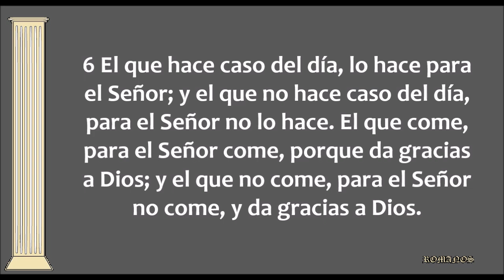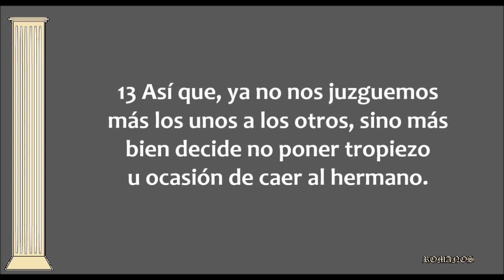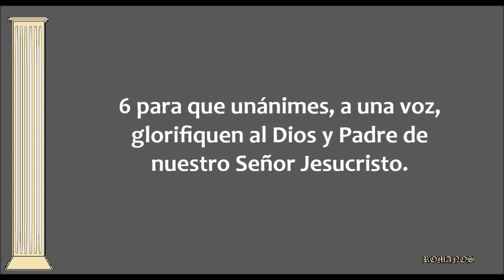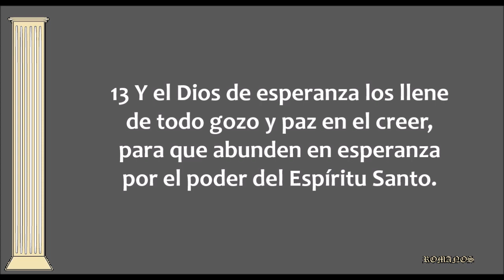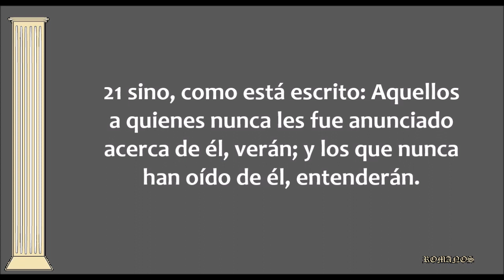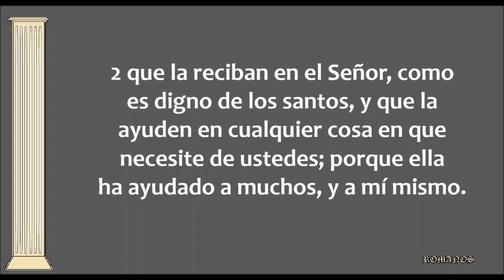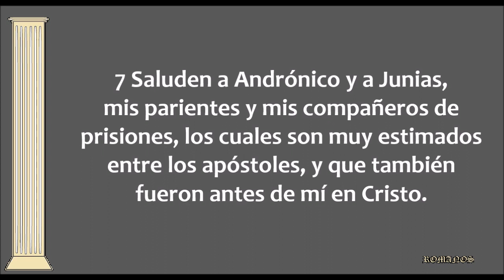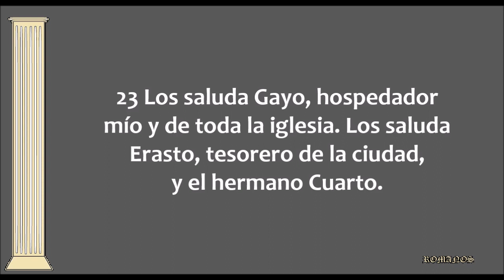Romanos 14 - 16